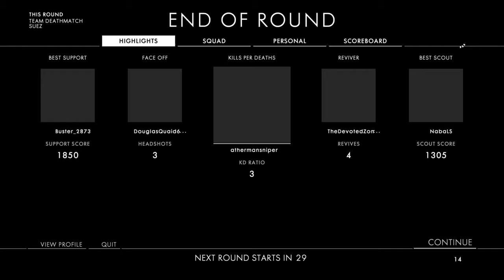Battlefield 1 (Poppin off)